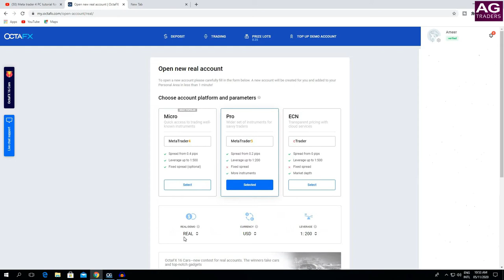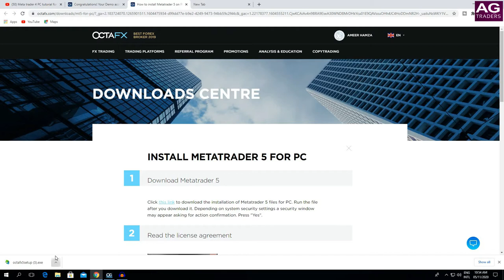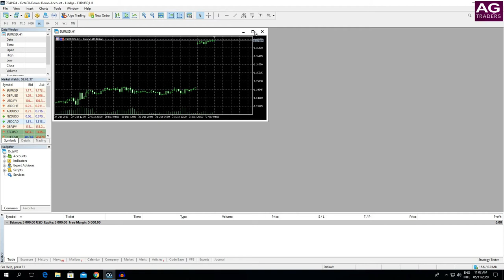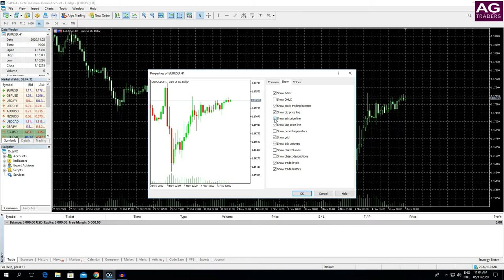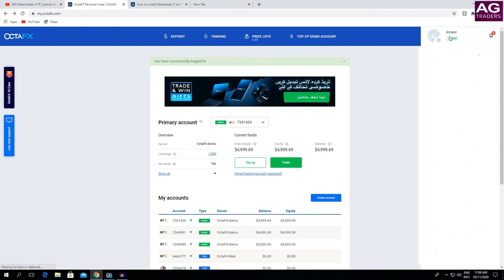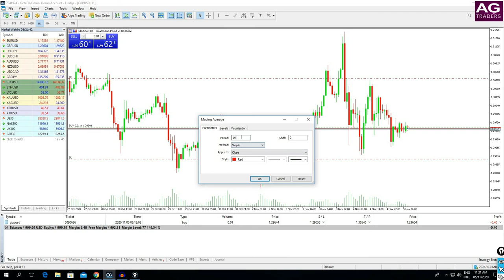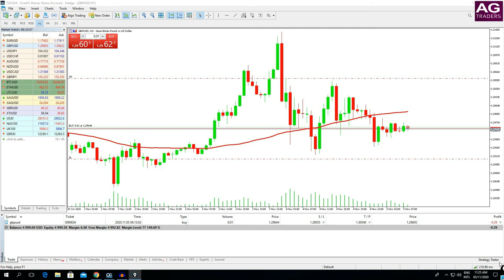Meta trader 5 tutorial for beginners in urdu |MT5 PC URDU| Forex Trading for beginners | AG TRADERS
meta trader 5 PC  complete tutorial in urdu. how to use meta trader 5 app urdu tutorial. This is very important video for new forex trader that how to open account and download meta trader 5 (mt5) and how to use mt5 pc.
meta trader 5 mobile  complete tutorial in urdu. how to use meta trader 5 app urdu tutorial.